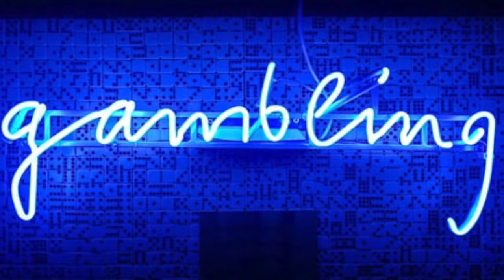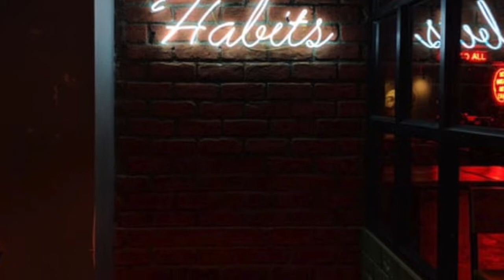Blackjack and Bourbon lyrics by Joe Banel, music by Joe Eldred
New Video, new song by Banel/Eldred
In the style of Fats Domino.
Pop jazz style with New Orleans flavour.
Like the blues it does have a message.